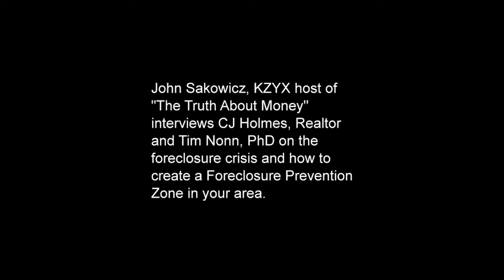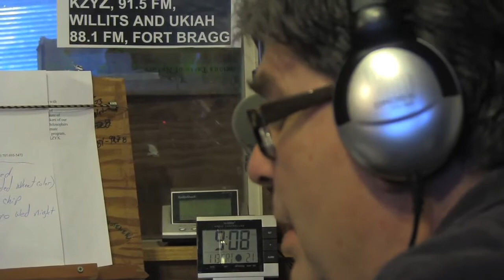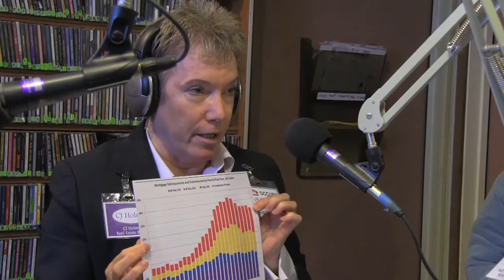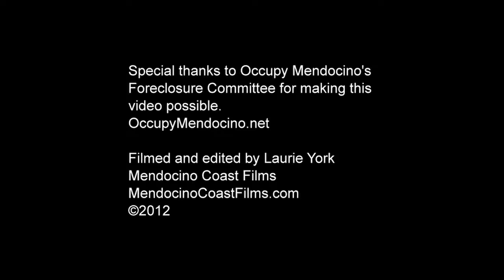Foreclosure Crisis and Foreclosure Prevention Zone Interview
KZYX radio host, John Sakowicz, interviews CJ Holmes, Realtor, and Tim Nonn, PhD on the U.S. foreclosure crisis and how to create a Foreclosure Prevention Zone.